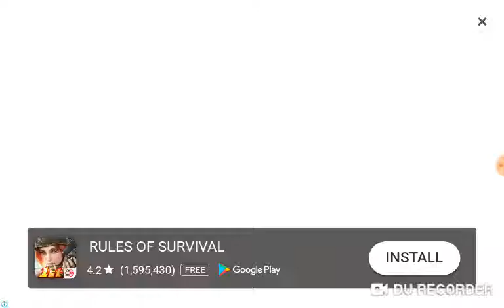My first video on my new channel!!!! let's play hide.io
New year new channel welcome to JBG2...aka John Berth Gamer 2